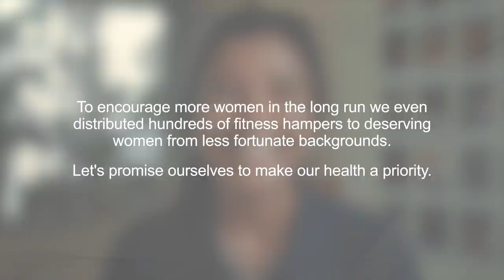ICICI Lombard | International Women's Day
This InternationalWomensDay, we urge you to keep the promise for your good health and fitness! Make fitness your topmost priority just like these women did and fulfill your FitnessKaVaada.